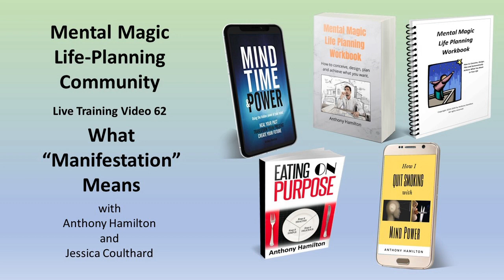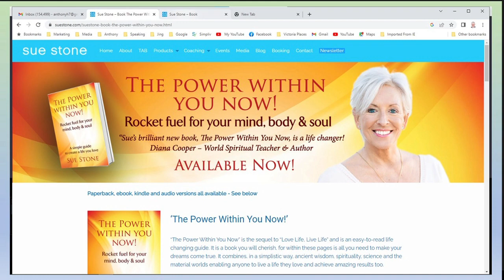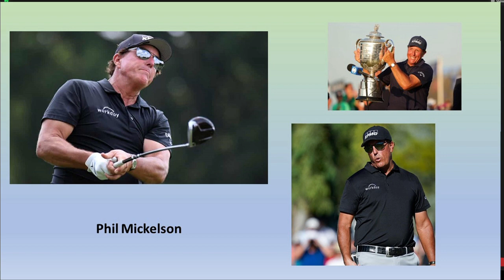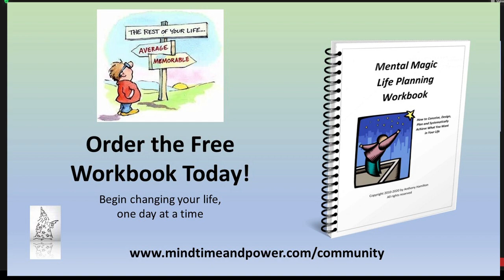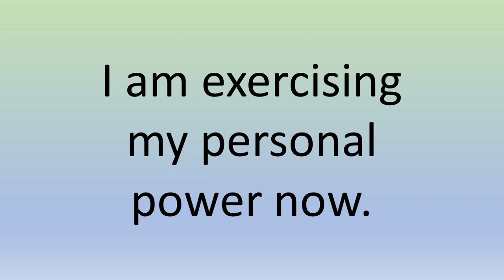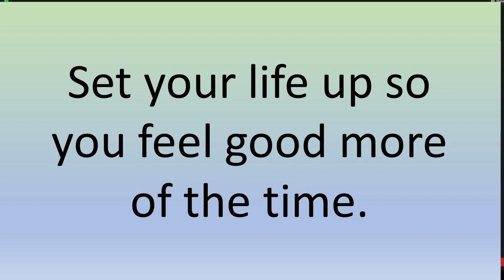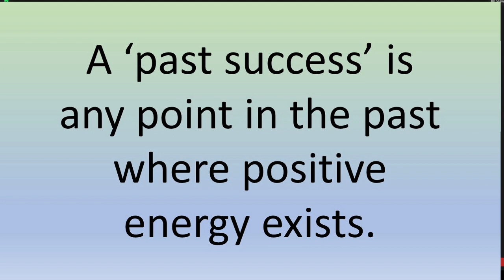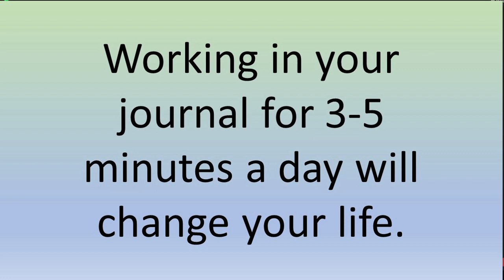Anthony Hamilton 62: What Transformation Looks Like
This is session 62 in our series of Q and A sessions. For information about joining this online community, go
In this session we demonstrate how to create a breakthrough in changing your life.